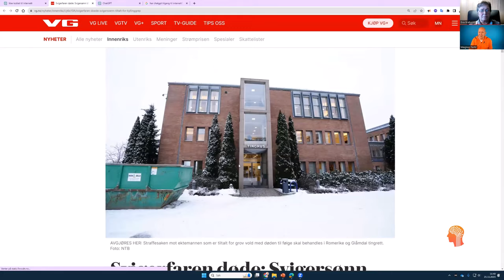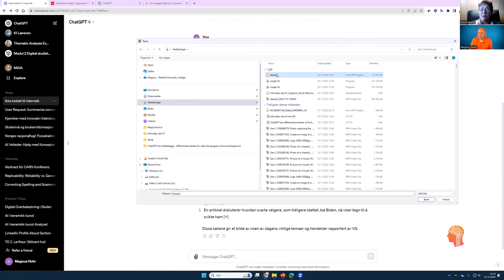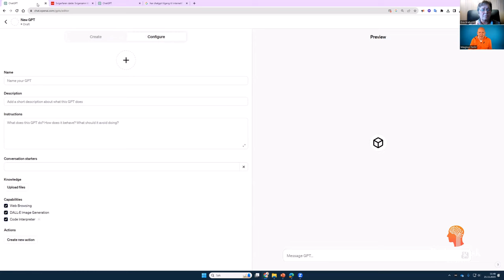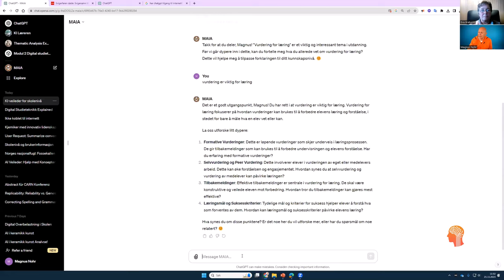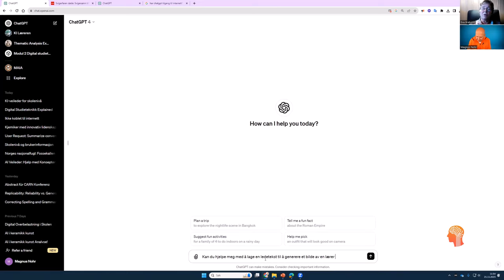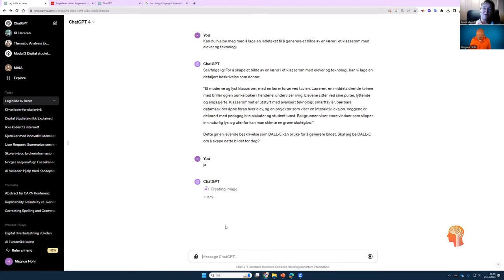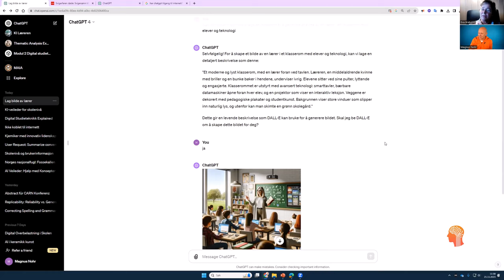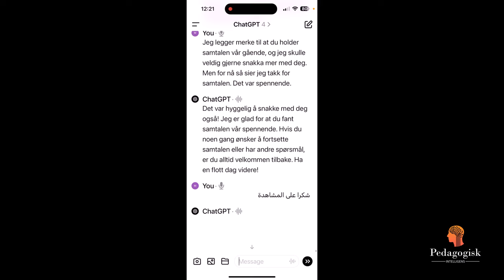Pedagogisk intelligens – Episode 32 ChatGPT evolusjon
ChatGPT 4 utvikler seg kontinuerlig, og nå har vi fått flere nye spennende funksjoner i betalingsversjonen. I denne episoden ser vi må fem nye ting i ChatGPT4.0 og diskuterer hva de kan brukes til.

Tilgang til internett - nå kan du få oppdatert informasjon, og ikke bare innhold fra før 2021.

Laste opp filer – innholdet blir scannet og du kan diskutere innholdet med ChatGPT. Hva med å få ut hovedpoengene, lage spørsmål til innhold eller rett og slett bare stille spørsmål til innholdet.

KI-kunst - nå kan ChatGPT generere bilder for deg, ikke bare tekst.

Lag din egen Bot – lag din egen spesialtilpassede bot basert på oppgaver du ofte gjør eller for bruk av ledetekster som skal gjenbrukes. Her finnes det store muligheter!

Snakk med Chat GPT Appen – I stedet for å skrive inn svar kan du nå snakke med appen, og få muntlige svar tilbake. Samtalen blir transkribert og kan gjenfinnes i dine samtaler.

Dagens episode viser hvor raskt utviklingen nå skjer, og viktigheten av å holde seg orientert om mulighetene som finnes. Dessverre er dette kun mulig i betalingsversjonen pr dato, men vi håper at disse funksjonene også vil bli tilgjengelig i gratisversjonen etter hvert.